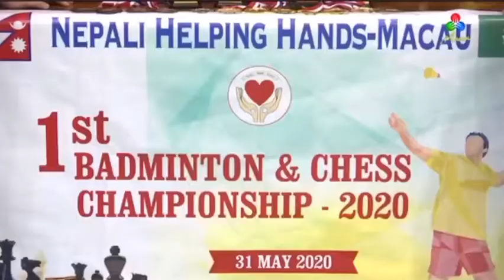नेपाली सहयोगी हातहरू मकाऊ Nepali Helping Hands Macau